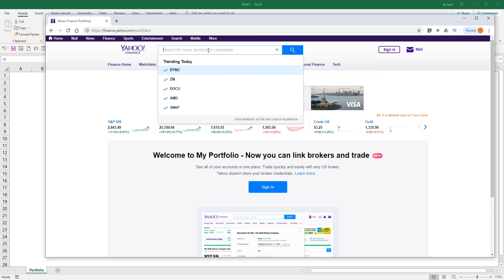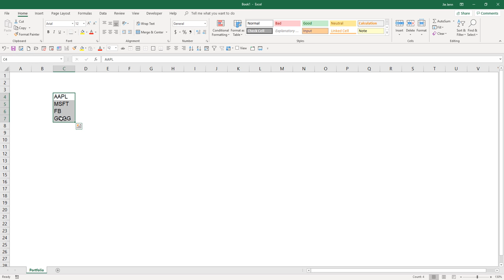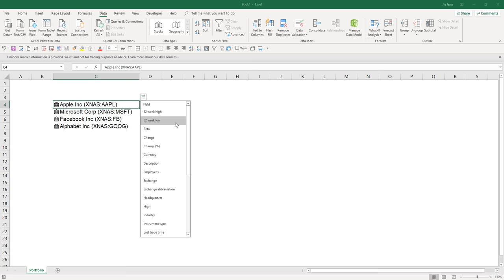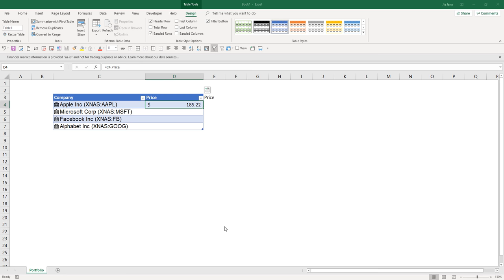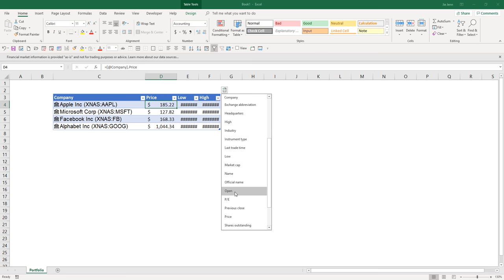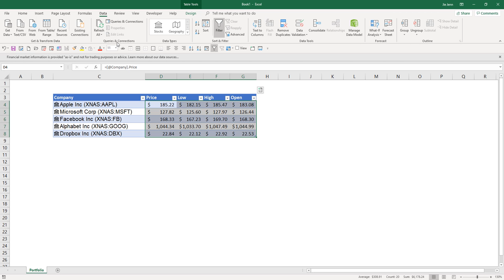Pull Live Stock Data in Excel | Excel Tutorial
In this tutorial, I will show you how to retrieve LIVE stock information using the Excel Stocks Data feature.

The Excel Stock Data type is a feature available in Microsoft 365 to let users to quickly and easily retrieve stock information from various of exchanges. Currently, these are the categories of data that can be accessed via the Stock Data Type: Stocks, Bonds, Mutual Funds, Currencies, Cryptocurrencies.

💸 Join Robinhood with my link and we'll both get a free stock

► For Office 365 Subscription users, you can now pull real-time stock information directly into Excel. This is a powerful and handy feature if you are constantly copying stock information back to Excel.

📺 Also check out my 2nd channel Excel channel focus on sharing Excel tips